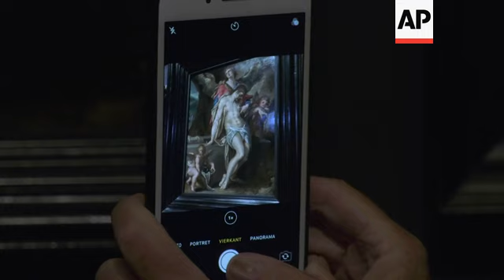Dealer gifts 16th century painting to Dutch museum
(3 Jun 2020) DEALER GIFTS 16TH CENTURY PAINTING TO DUTCH MUSEUM
One of the world's foremost art galleries has been gifted a Dutch Old Master as a tribute to COVID-19 victims.
Bartholomeus Spranger's "Body of Christ Supported by Angels" now adorns a central hall of Amsterdam's Rijksmuseum.
The museum has reopened its doors to visitors after the Dutch government eased its coronavirus restrictions.
The painting, completed in 1587, was donated by a wealthy dealer in Old Masters, Bob Haboldt.
The work shows a dead Jesus Christ being lifted from his tomb by three angels and taken skyward.
The museum's general director, Taco Dibbits, described the gift as "a moment of light."
Dibbits said that Haboldt had previously decided to sell the painting, but the sale was canceled as a result of the virus lockdown.
In quarantine, the dealer decided to forego the financial value of the work and to focus on its emotional value instead, so he dedicated it to the victims of the virus, Dibbits said.
Museums around the world have been struggling amid the pandemic, and the United Nations cultural body UNESCO estimates that one out of eight might not survive.
However, Dibbits said that Rijksmuseum visitors were eagerly waiting to return.
"Although we had over a million visitors online each week, still, people miss the art, people miss the paint, you miss the physical side of it," he said.